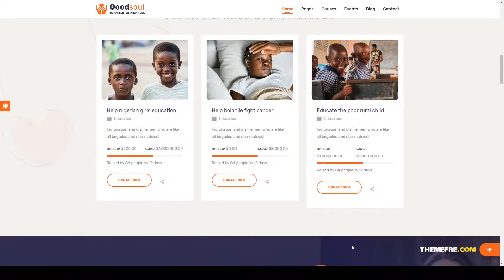GoodSoul - Charity and Fundraising WordPress Theme Causes foundation Midori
Compatible With Elementor, Events Calendar, WooCommerce 3.8.x

 Columns 2

 Layout Responsive

 Tags Causes, charity, charity hub, donate, donations, foundation, fundraising, ngo, non profit, non-profit, nonprofit, organization, social, volunteer, welfare